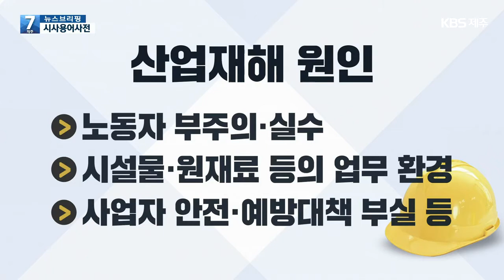[7시뉴스제주/뉴스브리핑] ‘산업재해’란? 외 / KBS 2021.04.28.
[시사용어사전] - 산업재해
산업재해란 업무상 일어난 사고나 직업병으로 노동자가 입게되는 부상이나
질병, 장애 또는 사망 등의 재해를 말합니다.

[주요단신] - 제주 공동주택 공시가격 의견제출 46건…큰 폭 감소
원희룡 지사가 정부의 공시가격 산정에 반발하는 가운데, 올해 공동주택 공시가격 관련  제주지역 의견제출은 지난해보다 크게 줄었습니다.